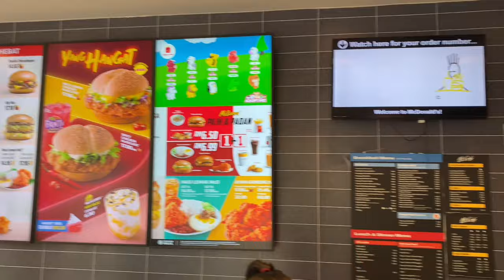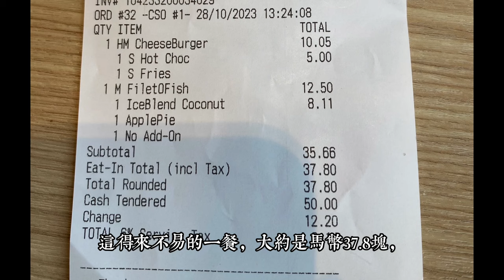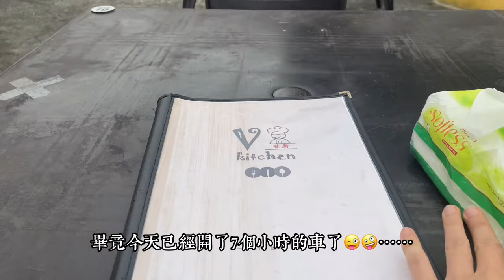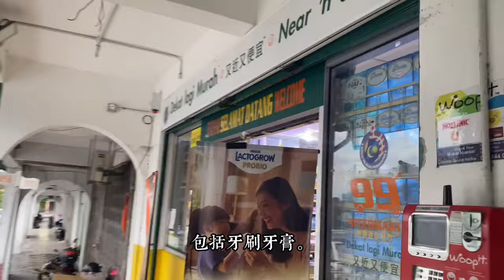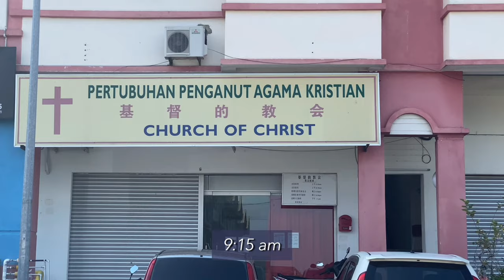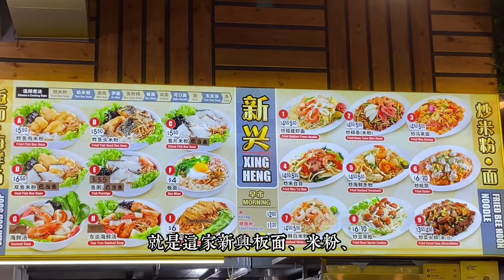峇株巴轄快閃之旅：海關好塞、舒適的飯店。Batu Pahat flash trip: customs traffic jams, Katerina Hotel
Correct dates：10/28 Sat. and 10/29 Sun.

反省：若在半夜或凌晨時分出發，我們應該就不會塞在海關那麼久了。
Reflection: If we leave in the middle of the night or in the wee hours of the morning, we shouldn't be stuck at customs for that long.